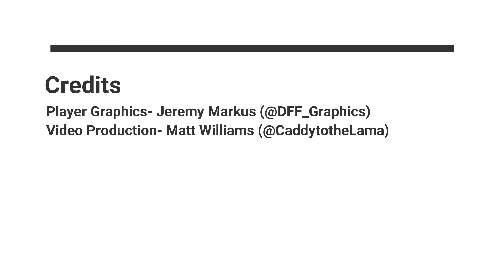Kelvin Harmon Spotlight